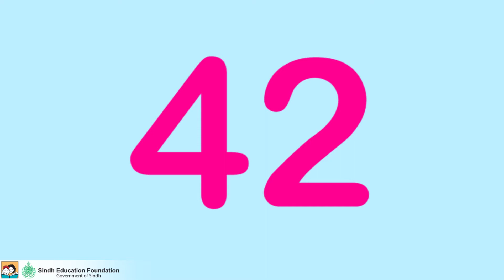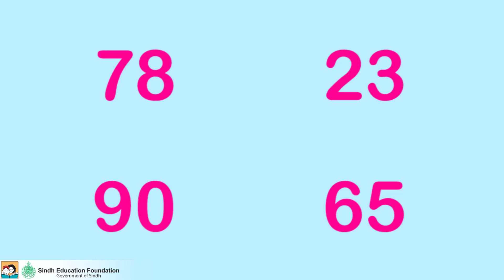Place Value I Math I Grade 1 Unit 1 Lesson 8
This animated video is for Grade 1 Math students. By the end of this video students will be able to:
 Identify place value of the specific digit in a two digit number.